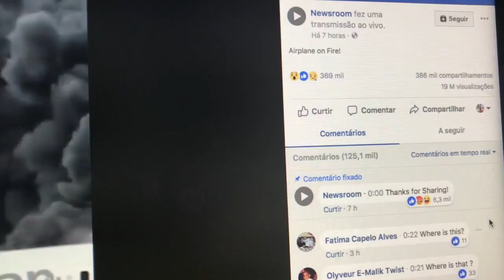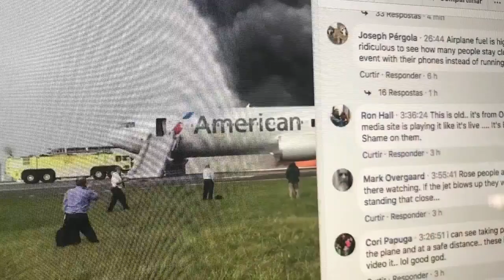Avião pega fogo | Notícia é transmitida ao vivo e causa desespero nos EUA | USA Notícias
Acidente com avião nos Estados Unidos. Avião Pega fogo nos Estados Unidos. A notícia foi transmitida ao vivo por um perfil do Facebook que deixou milhares de americanos desesperados.